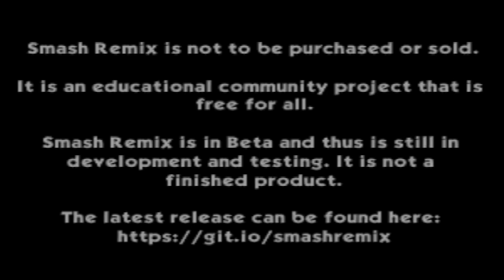Smash Remix - Classic Mode Playthrough Gameplay Featuring Conker (VERY HARD)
2. LIKE & SUBSCIRBE ITS FREE

Cleared Classic Mode on Very Hard with Conker No Continues Have Been Used!

Edited on: Wondershare Flimora